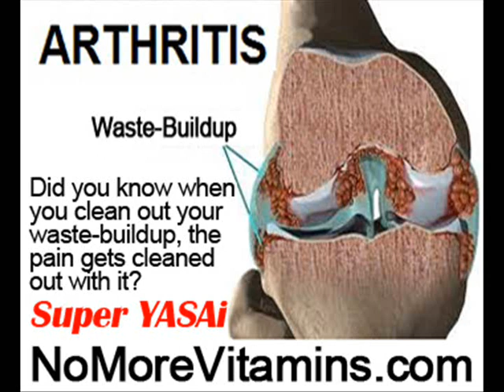Best Remedies For Gout by NoMoreVitamins com